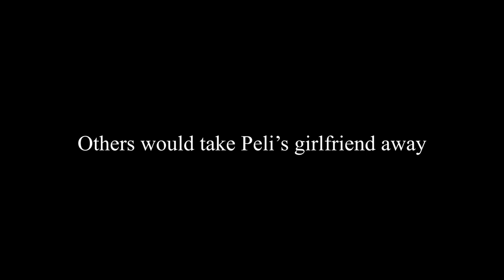MODEST PELICAN IS BACK in GTA RP...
I cannot believe @ModestPelican is back...

Check out BlueBirdRP and be sure to stick to the RP rules

I ALSO OWN BLUEBIRD RIVALS (the editor of this video, helps run this)